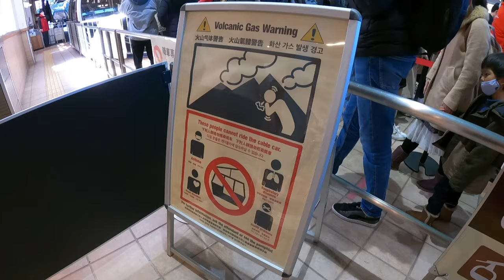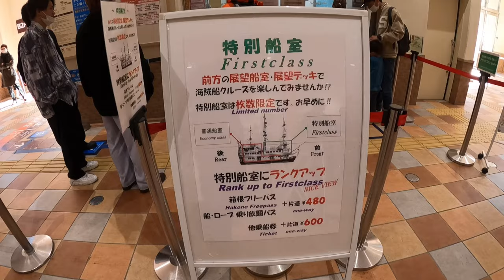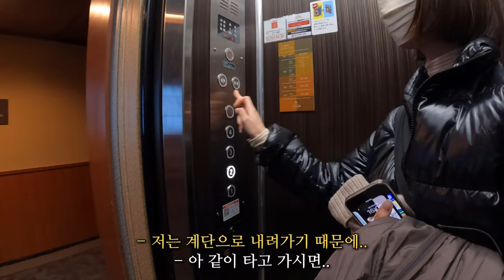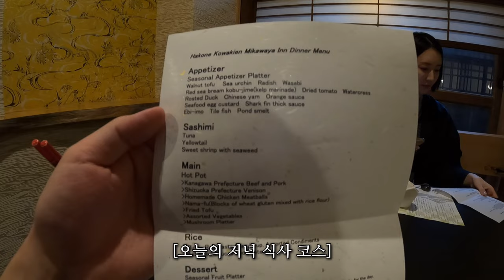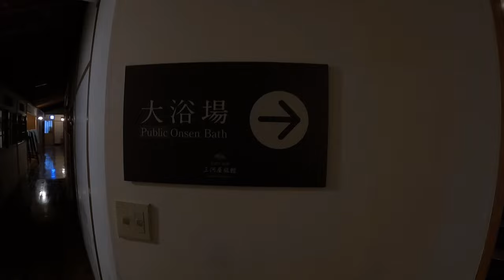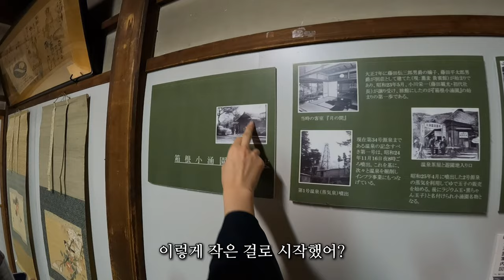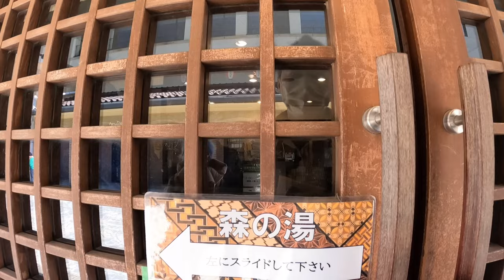"여보.. 여기 이상해.." 140년 된 료칸에서 겪은 미스터리 체험기 (ft.미카와야 료칸) - 🇯🇵하코네 일본(10)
오늘도 저희와 여행해주셔서 정말 감사합니다😊

🕖타임스탬프
00:00 인트로
00:47 하코네 관광
07:29 료칸 도착
11:58 저녁 식사
15:37 온천 입욕
16:29 전시실 구경
18:19 미스터리 대욕탕
20:01 아침 식사&미스터리 후일담
20:57 모리노유 온천
21:55 쿠키 영상

📷 촬영 : 고프로9 블랙
💻 편집 : VLLO(블로)